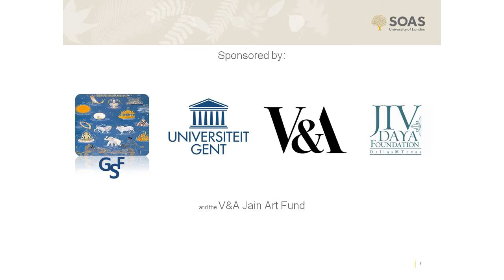Ṛṣabha and Bharata in Hindu Purāṇas, SOAS, University of London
This lecture titled "Ṛṣabha and Bharata in Hindu Purāṇas" was given by Renate Söhnen-Thieme (SOAS) at the Centre of Jaina Studies, SOAS, University of London as part of the 16th Jaina Studies Workshop: Jaina Hagiography and Biography on 21st March 2014.

Abstract:Much has been written how characters and features from the two great Sanskrit epics and the Harivaṃśa were transformed in corresponding works of the Jaina literature and were incorporated in the Universal History of the Jainas Considerably less attention has been given to possible borrowings in the opposite direction, except for two articles by Padmanabh S. Jaini, discussing the adaptation of the Jina Ṛṣabha as an avatāra of Viṣṇu in the Bhāgavatapurāṇa. My paper traces earlier references to Jina Ṛṣabha and his son Bharata in Hindu Purāṇas (especially the Viṣṇupurāṇa, which was an important source for the Bhāgavatapurāṇa) and investigates what might have been their Jaina source.